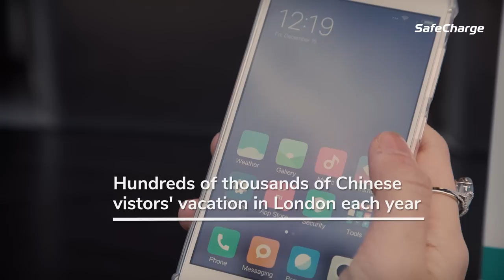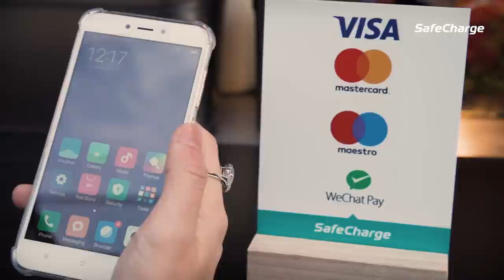SafeCharge brings WeChat Pay to Camden Market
We recently brought WeChat Pay to Camden Market, the first to offer it as a payment method in the UK. Read our blog to find out how you too can offer WeChat Pay to 600m potential customers.